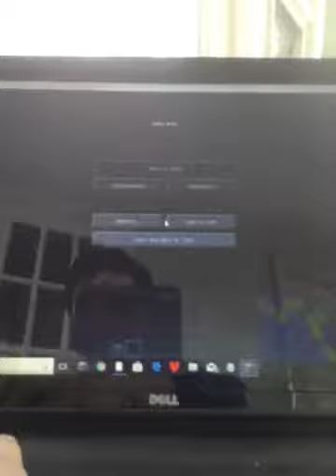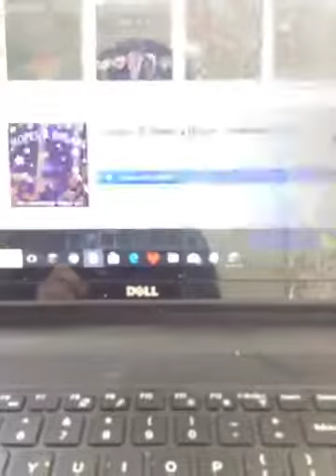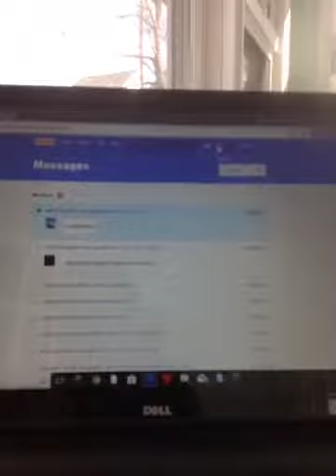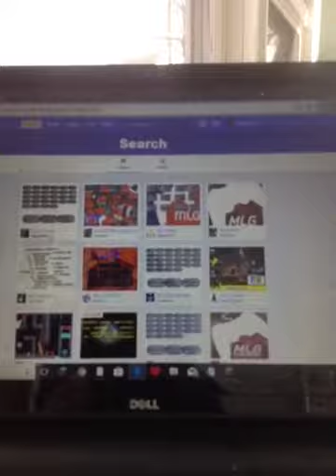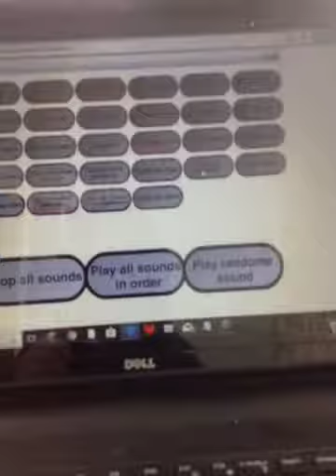Mlg chess game with cheese